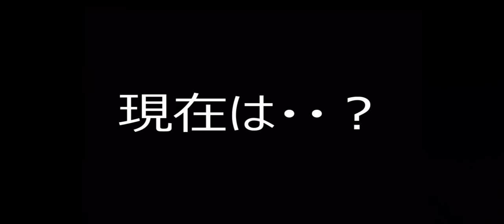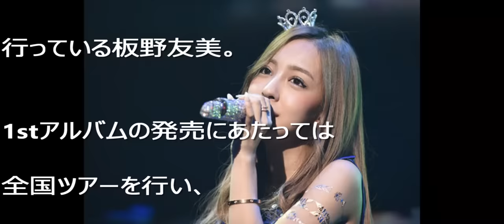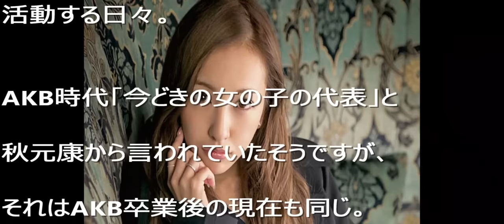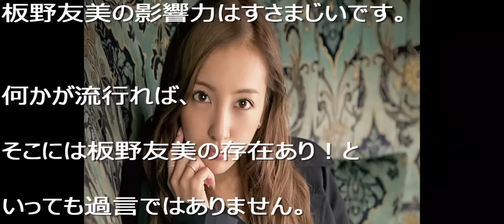【衝撃】板野友美AKBを卒業した現在の姿がヤバいと噂に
2013年に惜しまれつつも
AKBを卒業した板野友美。

卒業から約3年、現在どのような活動を
しているのでしょうか。
そんな板野友美の姿を、過去から現在まで
たっぷりご紹介します。
そして、気になるAKBメンバーとの
現在の交友関係も明らかに！
詳しくは動画の中で・・

 【裏芸能】久本雅美が干された理由が怖い！有吉がやっつけた闇が深すぎる芸能界と創価学会